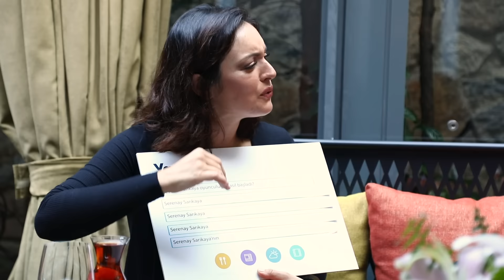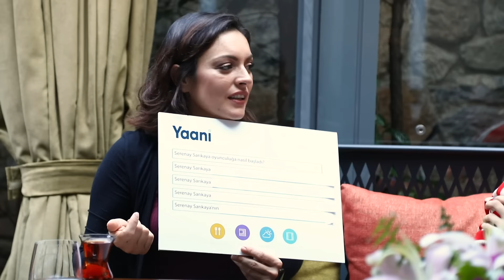Tanınmış Kişileri Seviyorum | Serenay Sarıkaya (6. Bölüm)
Selamlar ben Ezgi Mola, Tanınmış Kişileri Seviyorum serimin 6. bölüm konuğu Serenay Sarıkaya... Serinin yeni bölümleri her Cuma 18:00'de YouTube kanalımda olacak!

Prodüksiyon: Uğurcan Uruk
Kurgu: Mustafa Güzelkokar
Görsel Tasarım: Atakan Kalkan

Merhaba YouTube ben Ezgi Mola ve ben geldim! Bu kanal üzerinden sizlerle eğlenceli videolar paylaşacak, birlikte güleceğiz. Sizler hazırlayacağım skeç videoları, parodi videoları, yarışmalar, vlog videoları ve daha birçok formatta üreteceğim videoları takip edip kanalımın bir parçası olursanız çok mutlu olurum.